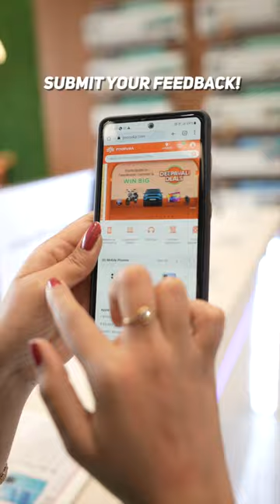Vivo -Poorvika offers you the Exciting Gifts and brand new Smartphones for this Diwali !!!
Buy a Vivo Smartphone and get a chance to win another Vivo Smartphone at your nearby poorvika store...
Get Set gifts !!!
* T&C applied